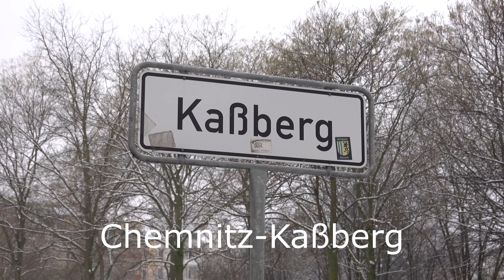Chemnitz | Der Kaßberg im Winter (2021)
Ein kleiner Spaziergang über den winterlichen Kaßberg, am 3. Januar 2021. Der Kaßberg ist der bevölkerungsreichste und am dichtesten besiedelte Stadtteil von Chemnitz. Er besticht vor allem durch seine historische Bausubstanz im Gründerzeit- und Jugendstil. Aber auch Gebäude aus der Zeit der Weimarer Republik (meist im Stile des Expressionismus) fügen sich gut ein. Weniger gut eingefügt und von einigen heiß diskutiert werden dagegen die postmodernen Gebäude aus den letzten zwanzig Jahren.